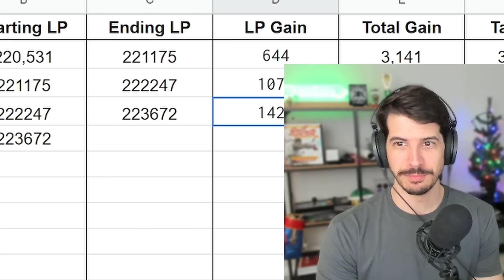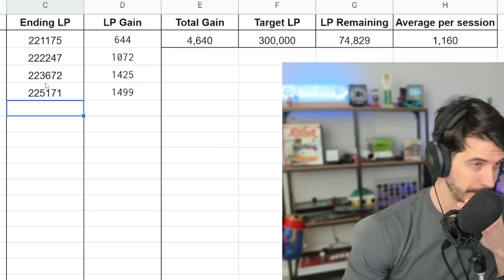Asleep at the controls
Did you know? Even a diamond-ranked opponent can be hazardous to your win rate! NEVER operate ranked mode while tired or under the influence of twitch chat! ALWAYS keep an eye on your LP! Follow these simple tips, and you'll make Warlord in no time!